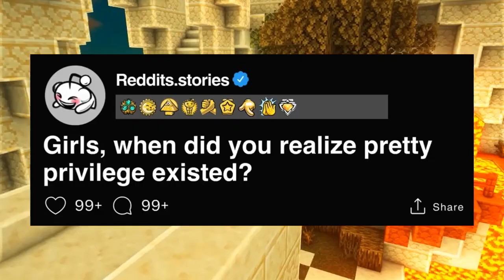Girls, when did you realize pretty privilege existed?